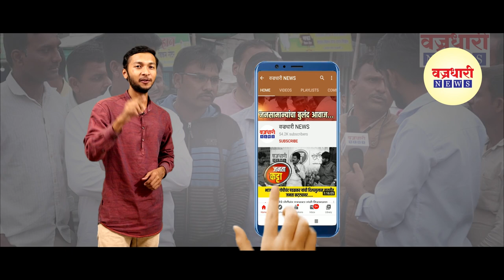सांगली जिल्ह्यात कोरोनाचा कहर सुरूच आज २७ कोरोनाबाधित, एकाचा मृत्यू ।। वज्रधारी न्यूज ।।